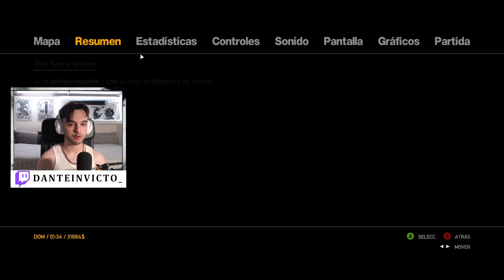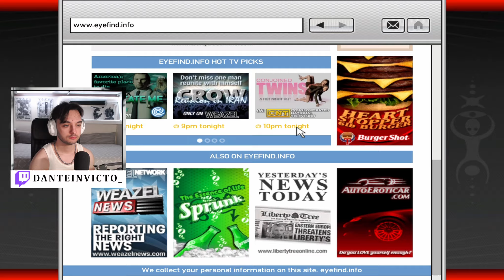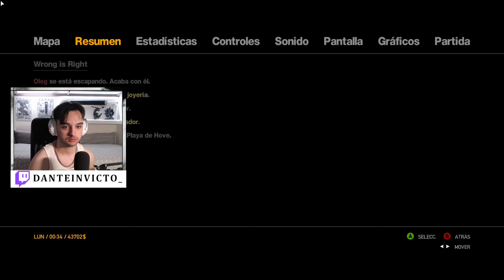EL PEOR GTA DE TODOS / #4 GRAND THEFT AUTO IV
Estoy harto de este juego.